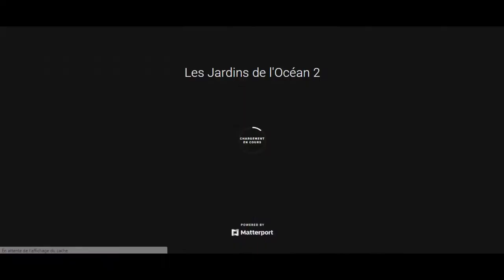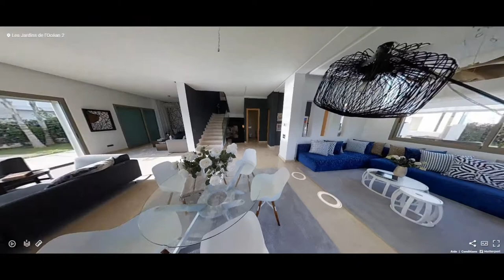Villa de luxe dar bouazza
A seulement quelques minutes du Morocco Mall, Les Jardins De l’Océan 3 est un écrin de verdure en bord de mer avec 97 lots de terrains, de 400m² à 1043m², pour villas et commerces.
Selon la formule faisant le succès du projet, vous pouvez choisir votre terrain en toute liberté et définir son emplacement et sa superficie, selon vos désirs et attentes.